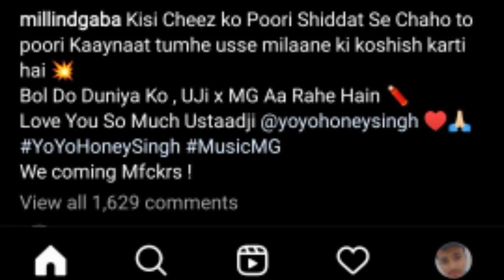Aa Rahe Hain | Yo Yo Honey Singh ft Millind Gaba | Official Announcement | Full Video Song Soon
Hi,
So guys aaj ki video Mai yhe baatunga Aa Rahe Hain | Yo Yo Honey Singh ft Millind Gaba |  Official Announcement | Full Video Song Soon